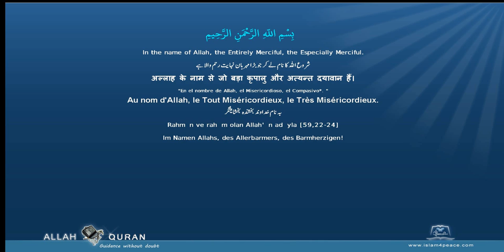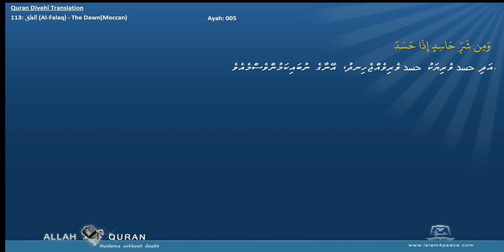Quran Divehi Translation with Arabic 113 الفلق Al Falaq The DawnMeccan